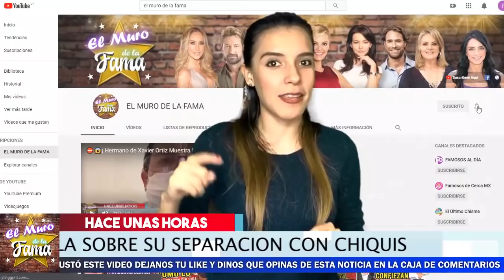👅😨 𝗥𝗼𝗺𝗽𝗲 𝗘𝗹 𝗦𝗶𝗹𝗲𝗻𝗰𝗶𝗼 𝗟𝗼𝗿𝗲𝗻𝘇𝗼 𝗠𝗲𝗻𝗱𝗲𝘇 Sobre LA Infidelidad De 𝗖𝗵𝗶𝗾𝘂𝗶 𝗥𝗶𝘃𝗲𝗿𝗮. El Muro De la Fama